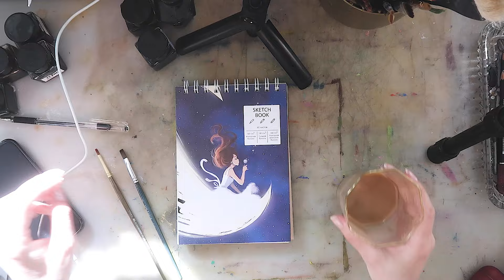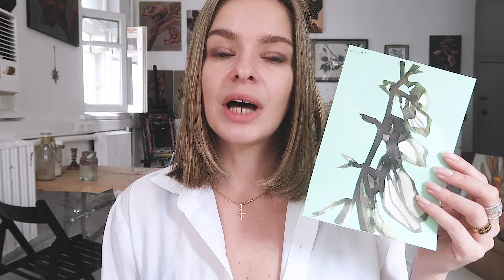Рисовать каждый день вредно? Как правильно работать и мой квест в 50 шедевров!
Какой вы себе челлендж устроите?)

Провожу занятия ДЛЯ ДЕТЕЙ в своей мастерской. Все подробности тут: Страничка про детские классы

Добавляемся в группу по скетчам! Регулярная практика с классными референсами от меня и заданиями!

Купить набор в цифровом формате - пишите в Директ Инстаграм!